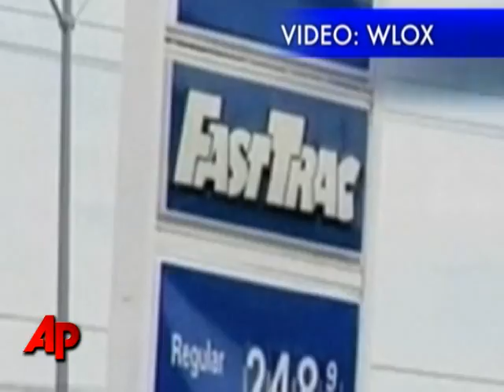100 Dogs Go to Fla. Shelter After Owner's Murder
Dozens of dogs are now in the care of the Humane Society in Fort Lauderdale, Fla. following the violent death of their caretaker.  Johnny Bullock, a Mississippi kennel owner and professional dog breeder, was gunned down last week during a robbery. (Aug. 1